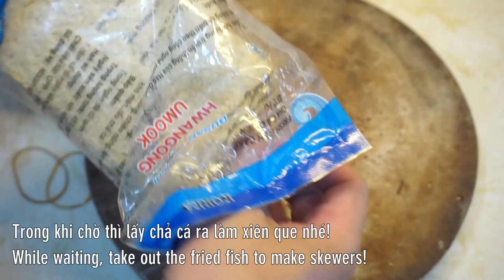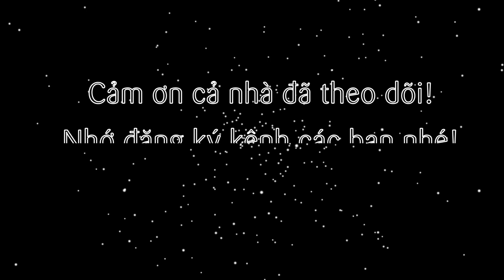Cách nấu súp chả cá Hàn Quốc thơm ngon & tự làm chả cá đơn giản tại nhà Odeng Eomuk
Ẩm thực đường phố Hàn Quốc là một trong những nền ẩm thực đa dạng với nhiều món ngon bổ dưỡng. Trong tập này sẽ là món súp chả cá Hàn Quốc. Với từng que xiên đầy chả cá dai ngon thấm cũng nước súp nóng hổi thanh mát. Bạn nào đã từng đi Hàn sẽ không xa lạ món này đâu nhé!

@ Các bước thực hiện:
- Mua chả cá Hàn Quốc làm sẵn hoặc tự làm bằng cách mua chả cá Ba sa, chả cá thu...cho 1 ít ra khay hoặc chảo, quét chút dầu rồi tán mỏng. Càng mỏng càng ngon nhé! Sau đó chiên sơ cho chả cá chín
- Nấu nước dùng: gọt vỏ hành tây, củ cải trắng rồi cắt nhỏ cho vào nồi nước cùng cá cơm, rong biển, tỏi (hành boa rô). Nấu sôi vớt bọt, hạ lửa nấu thêm 30 phút nữa thì vớt xác cho gia vị nêm nếm vào.
- Chả cá xiên que rồi cho vào nồi nước dùng ăn kèm với nước chấm tương.

@ Nguyên liệu gồm:
1. Chả cá Hàn Quốc: 200gr
2. Chả cá Basa (cá thu): 200gr
3. Củ cải trắng: 200gr
4. Hành tây: 100gr
5. Cá cơm khô: 50gr
6. Rong biển Hàn: 50gr
7. Tỏi (hành boa rô): 10gr
8. Muối tiêu: 5gr
9. Đường: 10gr
10. Nước tương Hàn Quốc: 10ml

+ Nước chấm tương ăn kèm:
1. Nước tương Hàn Quốc: 15ml
2. Đường: 5gr
3. Hành boa rô: 5gr
4. Tỏi băm: 5gr
5. Ớt băm: 5gr